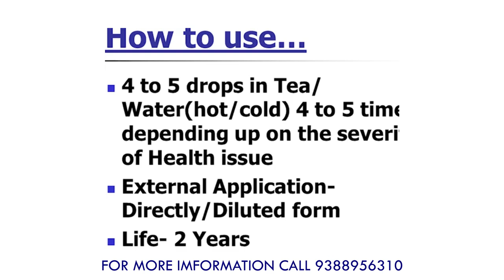RCM TULSI DROPS | ഗുണവും അനുഭവവും